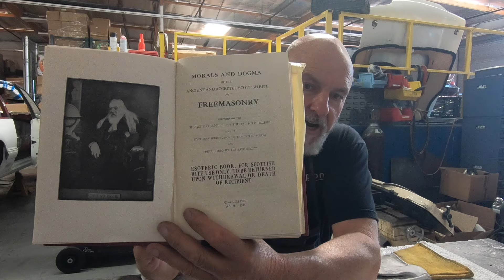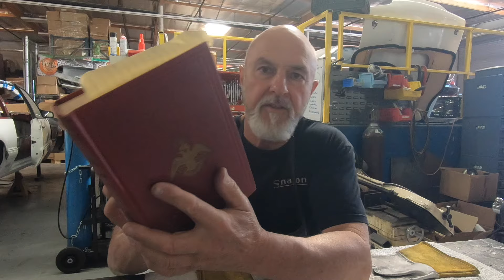The deception is real!! the great awakening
Hi Guys and Gals. Its time to learn the truth about how much we have been lied to and the level of the lies.
The lies and deception that have prevailed over our Society for hundreds of years has been unimaginable and hard to conceive when one really starts digging into the subject however to learn this knowledge is incredibly relevant now.
As we have moved 10000% into this new time line it is important to learn how these lies have tied us down and kept our energy/consciousness at a very low level and just how important it is to release ourselves from said lie to help start to elevate our individual consciousness.

Below is the book that I HIGHLY recommend that everyone read.

The reason I didn't mention the name of the book or its author is that it is a very controversial book amongst a certain group of individuals.
This book will help you understand the level of the lies and deception and open you mind to a whole new reality, many of which Ive come across over the years and the book helped me dot the I's and cross the T's.
In the beginning it may be hard to digest the information however it is needed in our life if we are to be able to move forward.
I highly recommend the P.D.F as the Book itself is now extremely expensive to purchase.